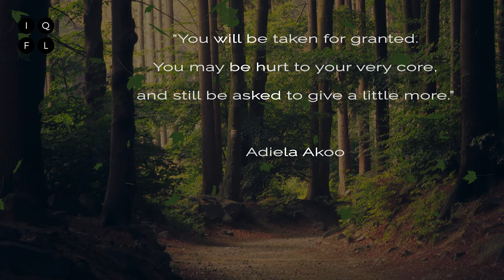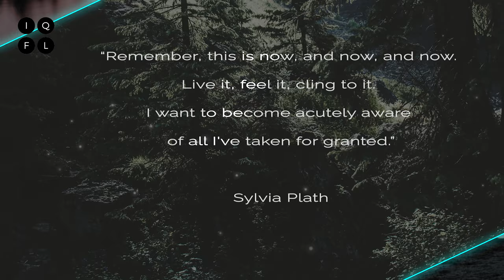Being Taken For Granted - Quotes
We created this video because when it comes to personal relationships of any kind, being taken for granted can be extremely painful, and sometimes prolonged when we don't take accountability for what we allow and tolerate at the cost of our own mental and emotional health. The old saying that people treat you how you allow them to treat you can be hard to accept, but once we do, we have already taken our first step towards healing.

With that, we present to you 10 quotes about being taken for granted that we hope encourages you on your path of self-empowerment.

for more inspiring quotes about life.

This channel was born out of a love and passion for Quotes. We have experienced first-hand the impact of reading the right quote at the right time. Quotes can be uplifting, inspiring, motivational, funny, and insightful. But mostly, quotes have the benefit of providing us with real food for thought in the most convenient ways. Quotes are more than just words we read for mere entertainment. Quotes are powerful and we know from experience that quotes have the potential to open our minds, change our perception, therefore mind-sets, which in turn may contribute to increasing positivity in our daily lives.

"Like your body, your mind also gets tired, so refresh it with wise sayings"
Hazrat Ali

"Quotations will tell the full measure of meaning, if you have enough of them"
James Murray